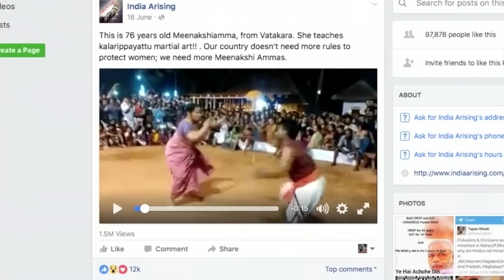The sword-fighting granny from India.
A 73-year-old grandmother in Kerala in Southern India has become a social media star after appearing in a video in which she demonstrated her martial arts prowess.
Now Meenakshi Amma is passing on her skills to a younger generation, including increasing numbers of girls who are learning how to defend themselves.